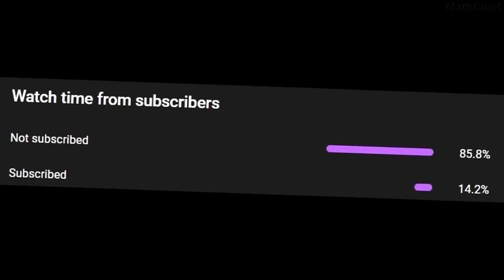Try not to laugh / Funny Cats and Dogs Part 1